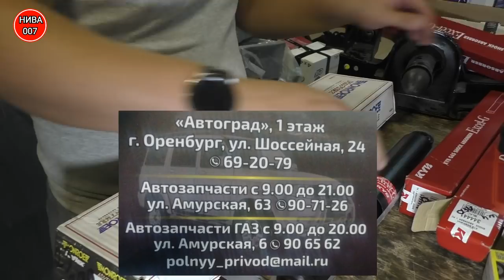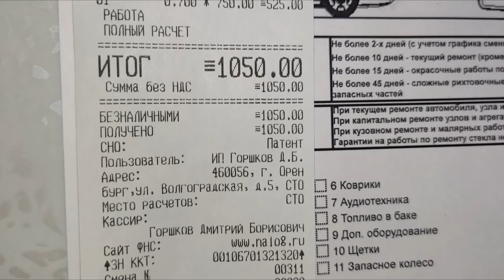Газомасляные Амортизаторы Нивы, Выбор, Установка.